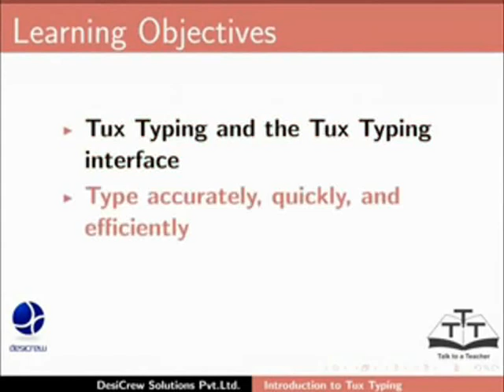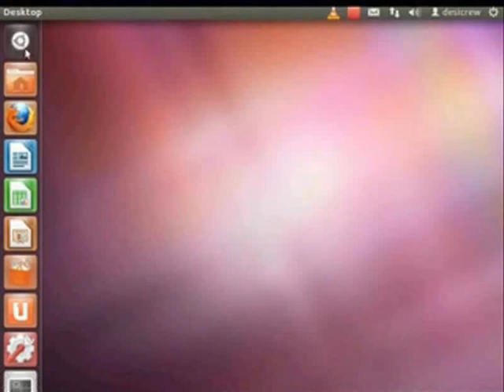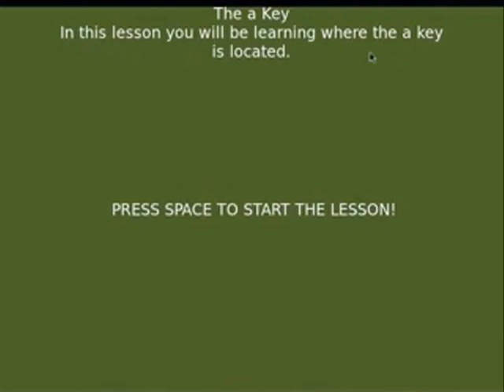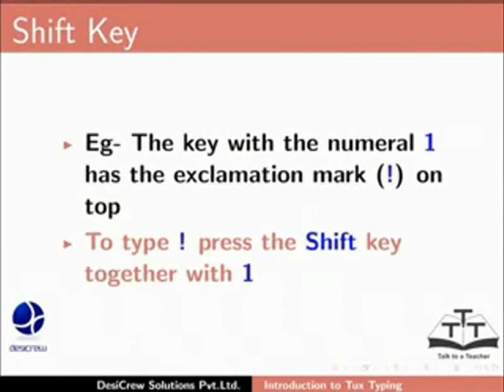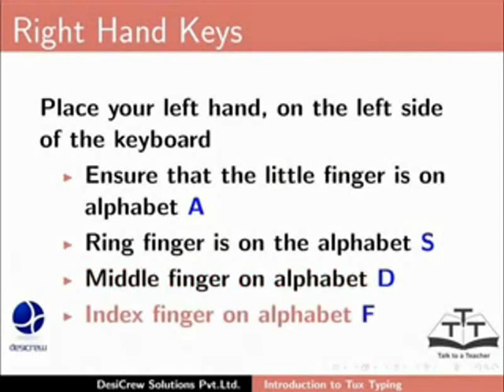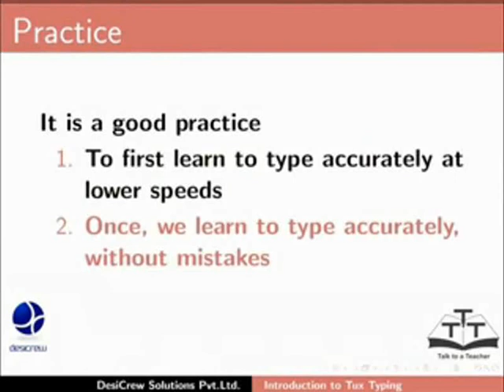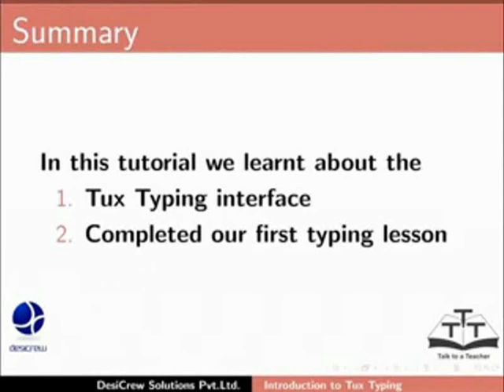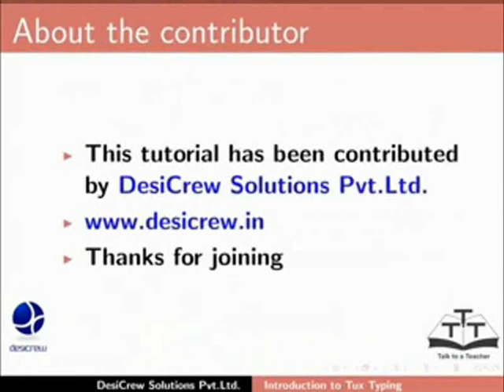Getting started with Tux Typing - Hindi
Getting started with Tux Typing

    Describes how to use Tux Typing, the online typing tutor
        The topic will initiate the user into typing using Tux Typing.
        Install Tux Typing using Ubuntu Software Centre.
        Overview of the Interface.
        Point to lessons and briefly explain them.
        Open basic_lesson_01.xml.
        Explain the QWERTY Keyboard with reference to the keyboard displayed.
        Point to the comma and full stops keys, common special charact